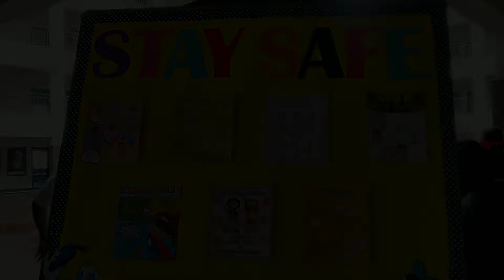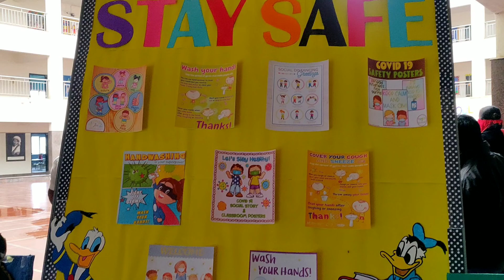சோம்நாத் முதல் நாள் பள்ளி அனுபவம் after COVID - Easy breakfast & Snack ideas - Safety Measures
Hello friends I have shared First day experience of school after COVID ..